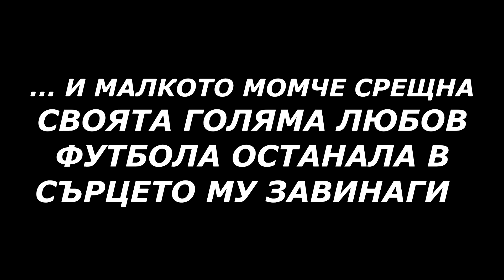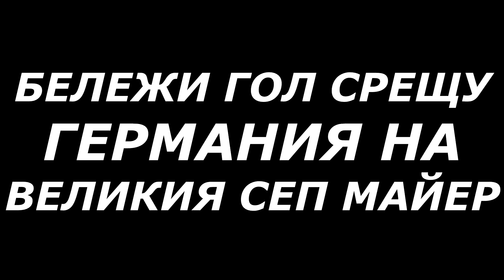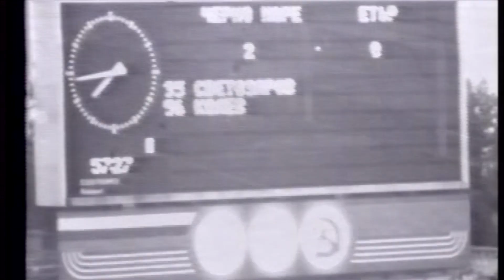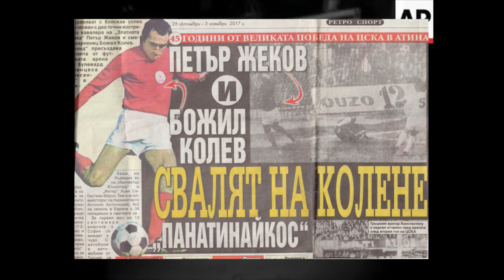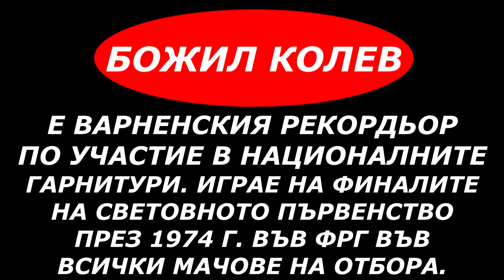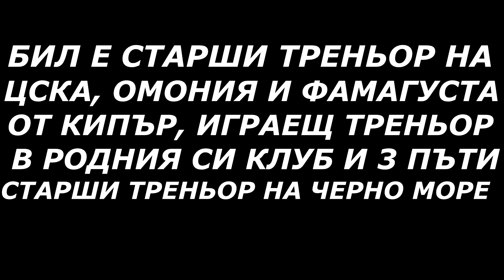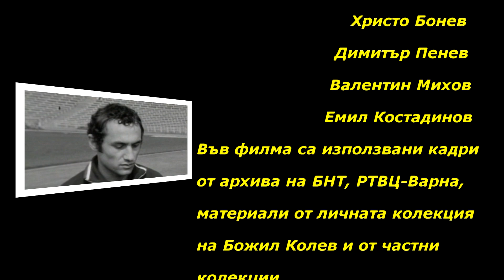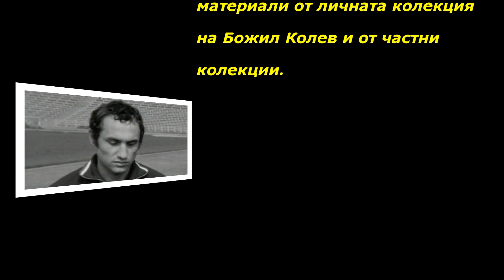70 години Божил Колев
Българската футболна аудитория вече има възможност да се наслади на документалния филм, посветен на 70-годишния юбилей на знаменития Божил Колев. На 12 януари т.г. изключителният ни защитник отпразнува кръглата си годишнина, а по този повод по време на тържеството във Варна бе излъчена биографичната лента, проследяваща славната кариера на бившия български национал, озаглавена „Звезден път – 70 години Божил Колев“.
Във филма, освен уникални кадри от златния фонд на БНТ, са поместени интервюта, поздрави и спомени на други знаменити фигури на българския футбол като Димитър Пенев, Христо Бонев, Емил Костадинов и Валентин Михов.
Можете да гледате документалното видео тук.